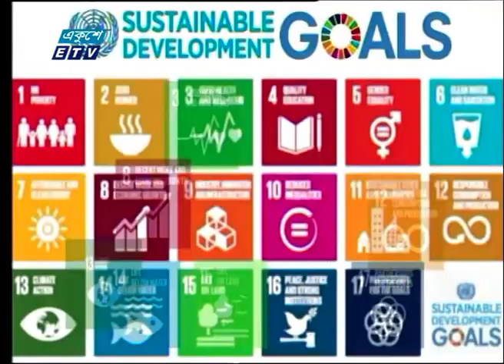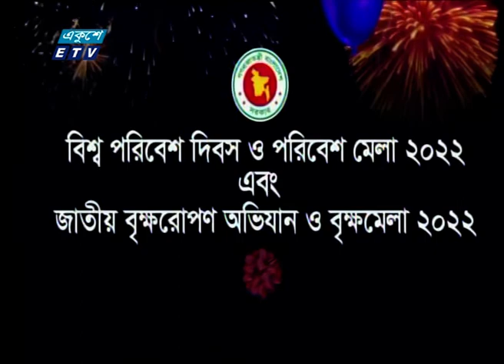02 PM News || দুপুর ০২টার সংবাlদ || 05 June 2022 || ETV News